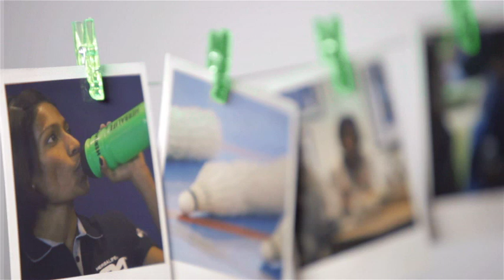Un Jour avec Sashina Vigneswaran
Rythme de vie intense, pauses déjeuners raccourcies, grignotages... Faire les bons choix en matière d'alimentation n'est pas toujours simple. Sashina VIGNESWARAN, championne de France 2014 de Badminton, a trouvé sa solution avec Herbalife.
Découvrez comment les produits Herbalife s'adapte à son mode de vie.